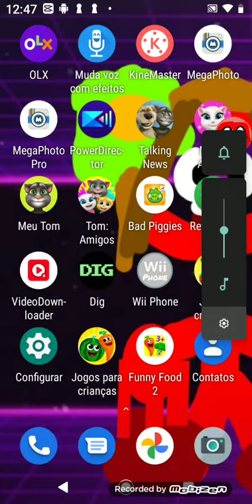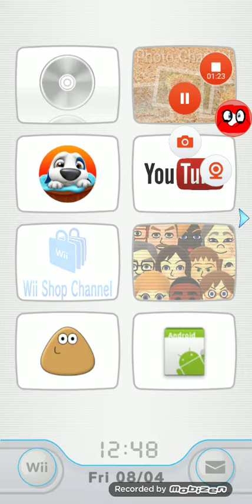Wii Menu Phone MY 3